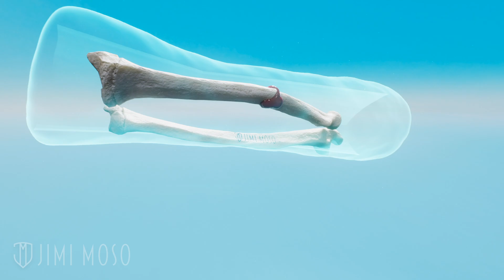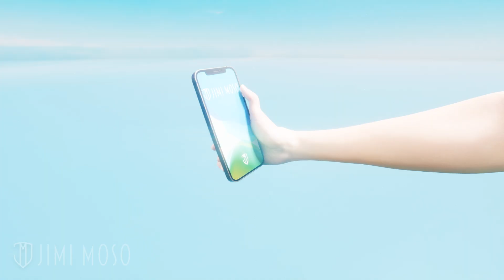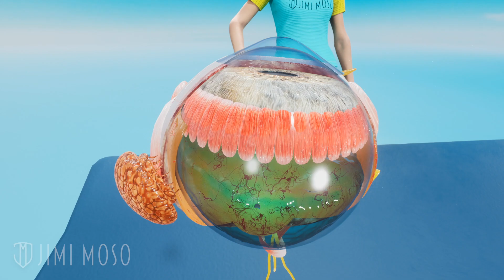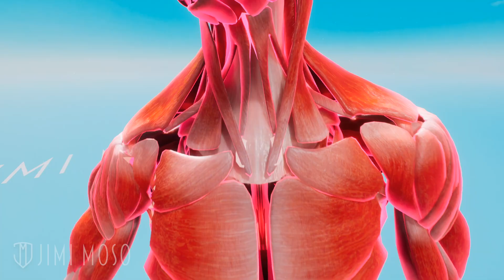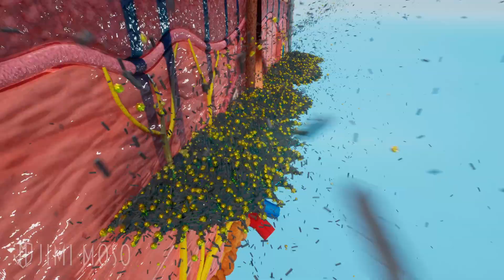Metal Tooth Crown in MRI Explained 😱🦷 What Really Happens Inside Your Head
What happens if you have a metal tooth crown and go inside an MRI machine? Is it dangerous? Does it heat up? Here's what really happens inside that powerful magnetic field. Stay till the end to hear the surprising truth about safety and sensation during MRI scans with metal dental work.

I make videos on cars, science, and random stuff!  Don't take it seriously.